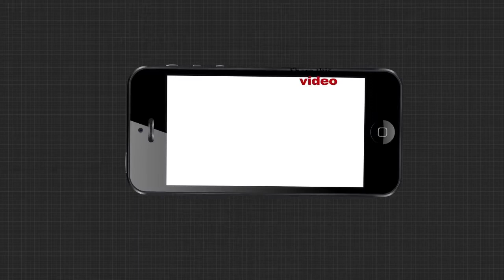ଭିଜିଲାନ୍ସ ଜାଲରେ କୋଟିପତି କିରାଣୀ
ଭିଜିଲାନ୍ସ ଜାଲରେ କୋଟିପତି କିରାଣୀ । ଭୁବନେଶ୍ୱରର ସବ କଲେକ୍ଟର ଅଫିସର ବରିଷ୍ଠ କିରାଣୀଙ୍କ ଘରେ ଭିଜିଲାନ୍ସ ଚଢାଉ କରିଛି । ଭିଜିଲାନ୍ସ ହାତରେ ଧରାପଡିଛନ୍ତି ବରିଷ୍ଠ କିରାଣୀ ଉଦୟନାଥ ଜେନା । ଆୟ ବହିର୍ଭୂତ ସମ୍ପତ୍ତି ଠୁଳ ଅଭିଯୋଗରେ ଭିଜିଲାନ୍ସ ଚଢାଉ କରିଛି । ସୁନ୍ଦରଗଦା, ରାଜନଗର ଓ ଅଫିସରେ ଚଢାଉ କରିଛି ଭିଜିଲାନ୍ସ ଟିମ ...